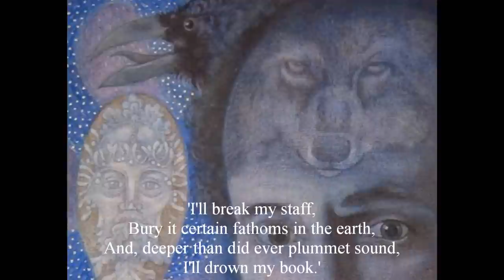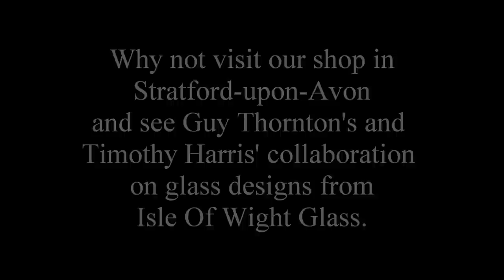Stratford upon Avon designer's Shakespeare's Plays Posters.wmv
Stratford-upon-Avon designer Guy Thornton's poster designs for the plays of William Shakespeare. Guy Thornton's work is exclusive to B&W Thornton of Stratford and includes Art glass limited editions from Isle of Wight Glass.
B&W Thornton 23 Henley St. Stratford-upon-Avon Warks. CV37 6QW